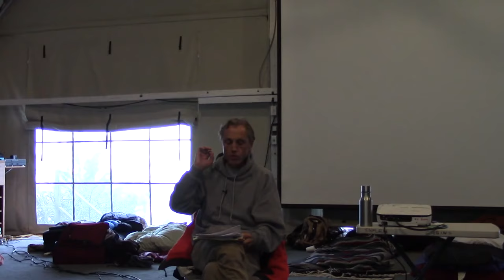Disenchantment, Misenchantment, and Re-Enchantment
Richard Tarnas and Matt Segall deepen and complexify Max Weber's well known narrative concerning the disenchantment of the world due to modern science and rationality by engaging Bruno Latour's thesis that, in some sense, we have never been modern. While the earth community and wider cosmos have indeed been disenchanted, the adventure of modernity can also be understood to be the result of misenchantment due to the increasingly powerful effects of technology, money, and mass media on the human psyche.